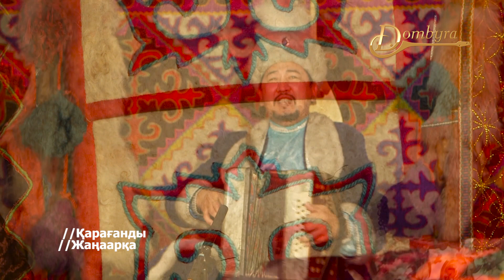Жалын Сыздықов - Шалқыма (Тайжанның әні)